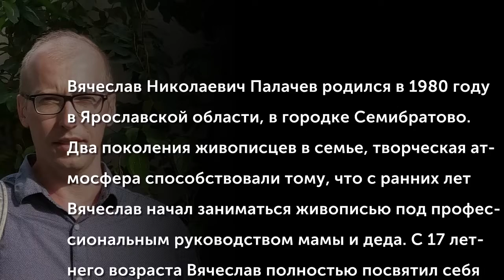Палачев Вячеслав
Вячеслав Николаевич Палачев родился в 1980 году в Ярославской области, в городке Семибратово. Два поколения живописцев в семье, творческая атмосфера способствовали тому, что с ранних лет Вячеслав начал заниматься живописью под профессиональным руководством мамы и деда. С 17 летнего возраста Вячеслав полностью посвятил себя профессии художника, работая в технике финифть. Затем появилась серия городских пейзажей Ростова и Ярославля маслом на холсте. Особой любовью зрителей пользуются пейзажи сельской жизни и русской природы.
(Музыкальное сопровождение: Марк Фрадкин (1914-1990) «На тот большак, на перекрёсток» исп. «Кристалл Балалайка»)